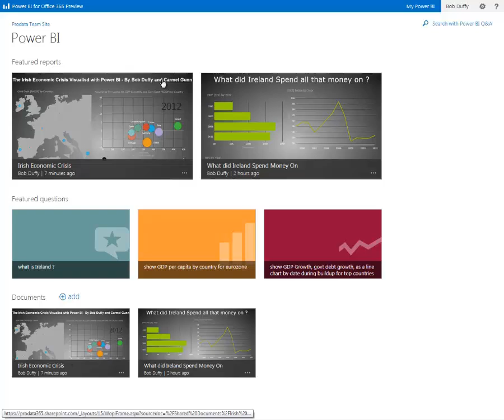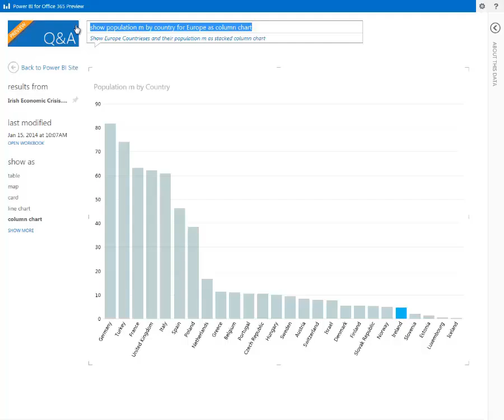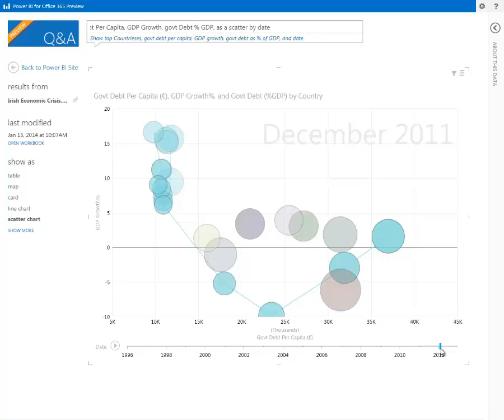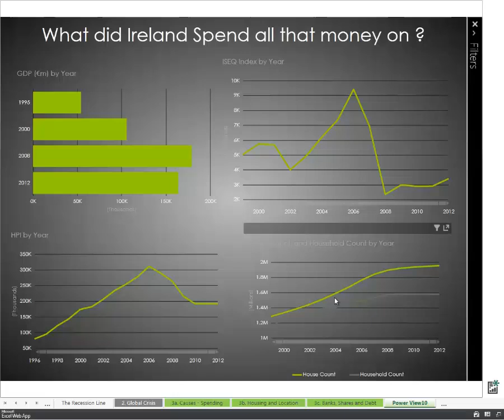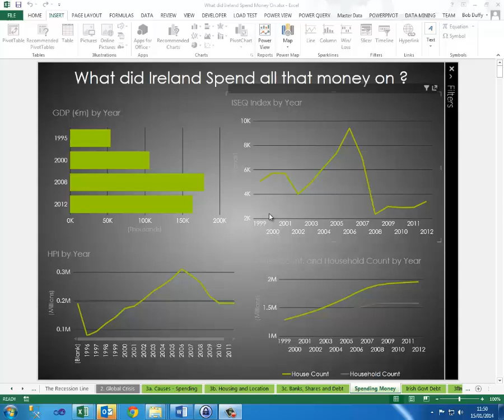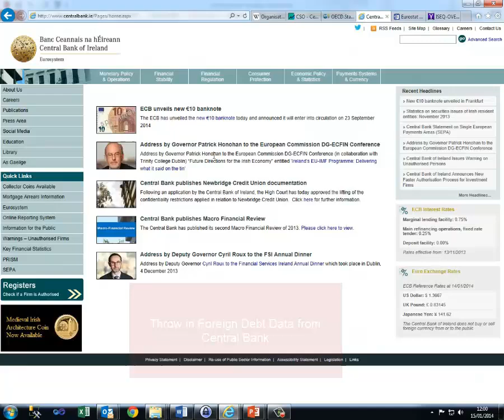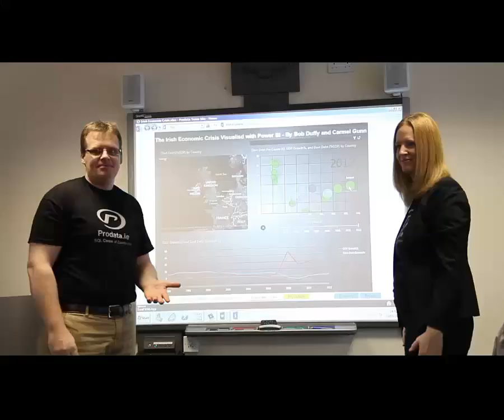Irish Economic Crisis - Bob Duffy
The Irish Econimic Crisis by Bob Duffy